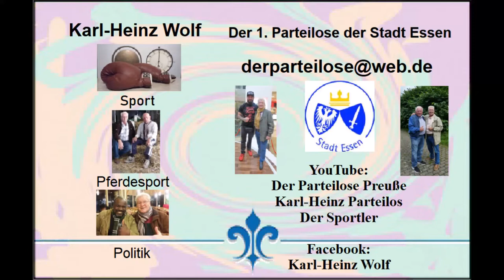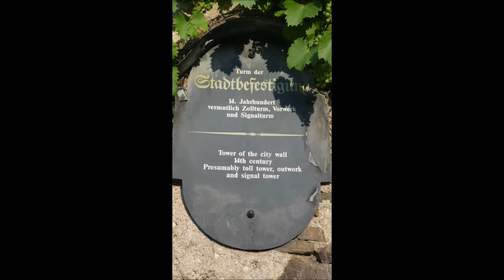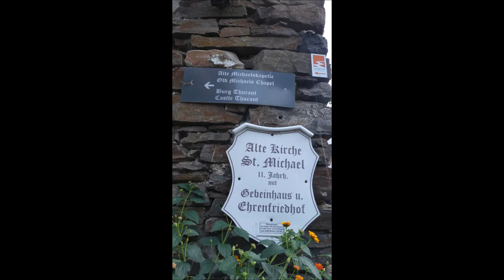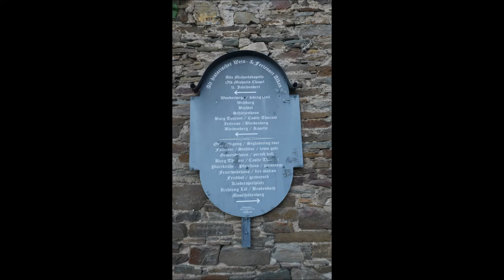Alken Alken an der Mosel Kleiner Rundgang durchs Dörfchen 16 07 2022